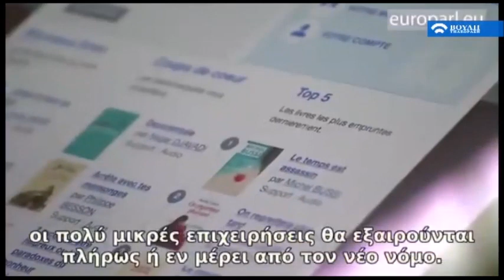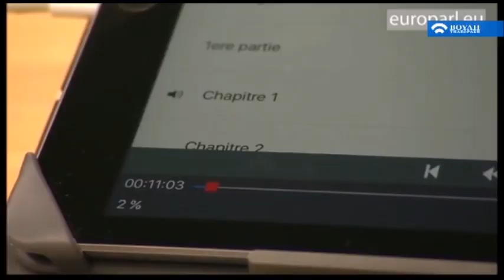Μαντάς: Καμία ανησυχία, είναι όλα δρομολογημένα